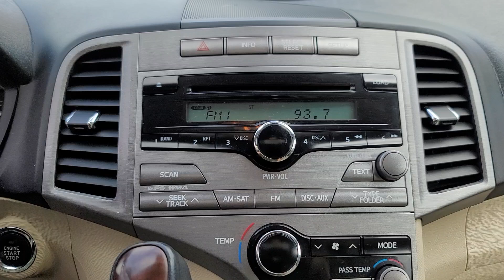2009 Toyota Venza Base Davison, Flint, Grand Blanc, Lapeer, Burton MI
Pre-Owned 2009 Toyota Venza Base available at Hank Graff Chevrolet located in 800 N. State Rd, Davison, MI, 48423.
Stock#: 6-36469KC - VIN#: 4T3BK11A19U001893

Please mention the stock# 6-36469KC when you contact the dealership for this vehicle.

You will love the features of this   2009  Toyota Venza.  Make the journey in elegant style in this smooth, quiet Venza. Standard all-wheel-drive, top safety features, standard smartphone integration, and hybrid efficiency are yours in this thoughtfully crafted mid-size SUV.  The following are some of this vehicles highlighted options: Keyless Entry, Back-Up Camera, Fog Lamps, Steering Wheel Audio Controls, Aluminum Wheels, Alarm, Electronic Stability Control, Bluetooth® Connection, Dual Zone A/C, Power Driver Seat. Stylish comfort meets premium design quality in this handsome Venza. See for yourself when you take it out for a test drive. Our professional staff looks forward to giving you excellent service!.